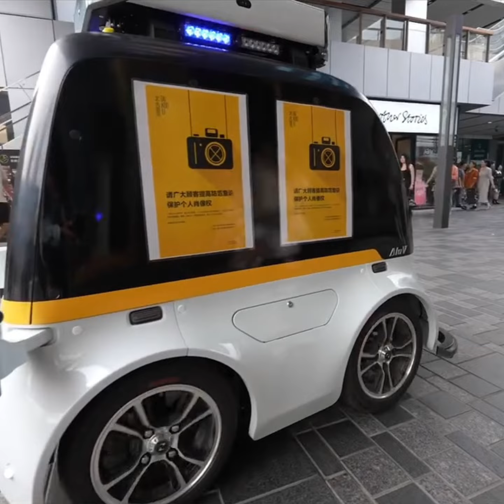ನೆರೆಯ ದೇಶದ ಡೆವಲಪ್ಮೆಂಟ್ ನೋಡಿ😲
Namaskara Devru